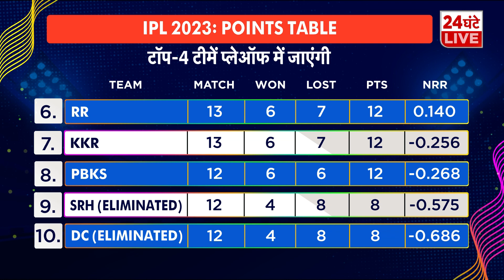GT Vs SRH: Hyderabad के Bhuvaneshwar Kumar ने खोला पंजा लेकिन अपनी टीम को जीत ना दिला सके । IPL2023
गुजरात टाइटंस ने शुभमन गिल (101) के शतक के बाद मोहम्मद शमी और मोहित शर्मा की शानदार गेंदबाजी के दम पर नरेंद्र मोदी स्टेडियम में सनराइजर्स हैदराबाद को 34 रनों से हरा दिया. इसी के साथ गुजरात ने प्लेऑफ में जगह बना ली है और वह इस सीजन प्लेऑफ में पहुंचने वाली पहली टीम बन गई है. गुजरात ने पहले बल्लेबाजी करते हुए नौ विकेट खोकर 188 रन बनाए. हैदराबाद 20 ओवरों में नौ विकेट खोकर 154 रन बना पाई. हैदराबाद के लिए हेनरिक क्लासन ने 64 रन बनाए. गुजरात के लिए शमी और मोहित ने चार-चार विकेट अपने नाम किए.